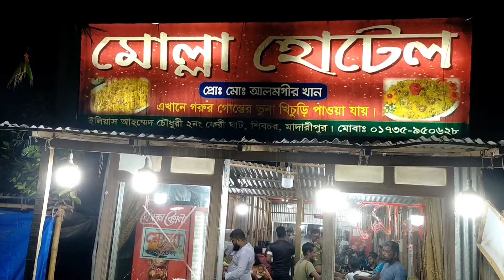বিখ্যাত মোল্লা হোটেলের ভুনা খিচুড়ি।। Bangladeshi food review।।bangladeshifoodreview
মোল্লা হোটেলের গরুর গোশতের ভুনা খিচুড়ি এ অঞ্চলের মধ্যে খুব বিখ্যাত। এটি মাদারীপুর জেলার শিবচর উপজেলার বাংলাবাজার ফেরী ঘাটে অবস্থিত। বিকাল থেকে মধ্য রাত পর্যন্ত খোলা থাকে হোটেলটি। প্রতি প্লেট খিচুড়ির মূল্য ১২০ টাকা। দূর দূরান্ত থেকে মানুষ এই খিচুড়ি খেতে চলে আসে। একবার খেলে এর স্বাদ থেকে যায় অনেক দিন। তাই সুযোগ পেলে খেতে আসতে পারেন এখানে। সাথে পদ্মা সেতুই দেখা হয়ে যাবে।